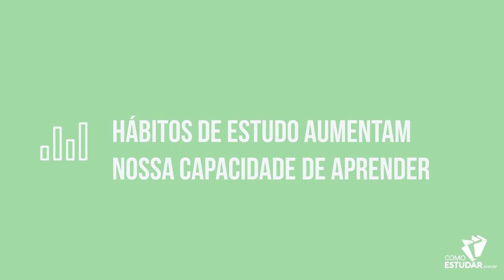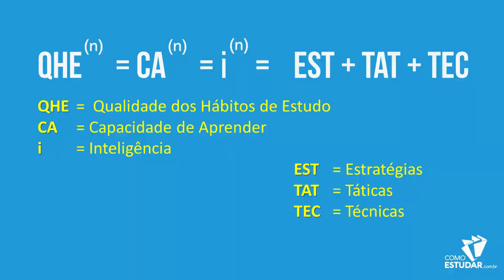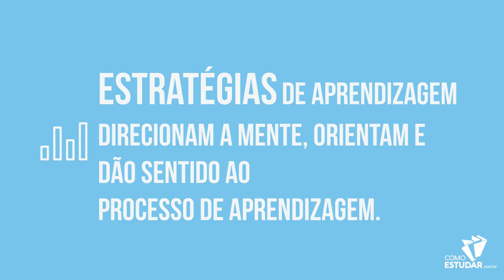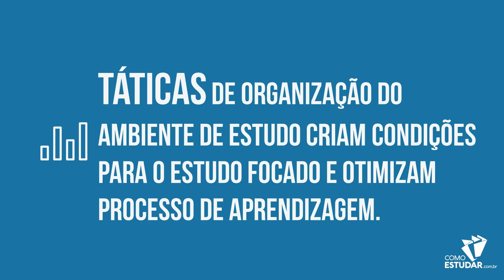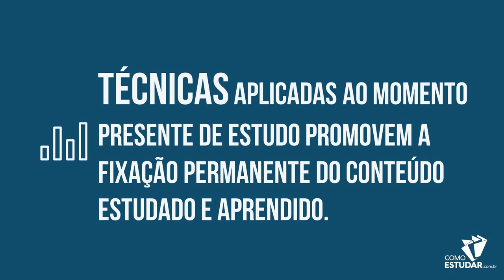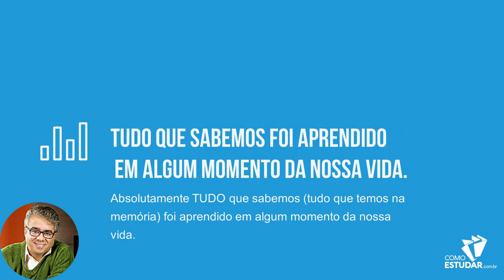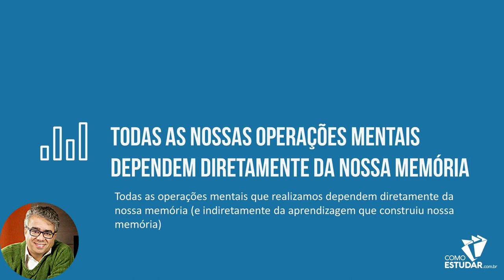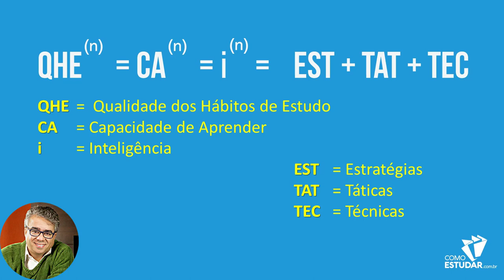COMO ESTUDAR - Leis Universais da Aprendizagem Humana - Parte 4/4